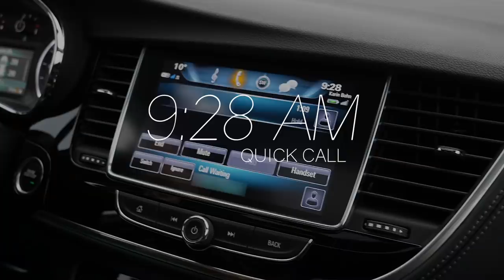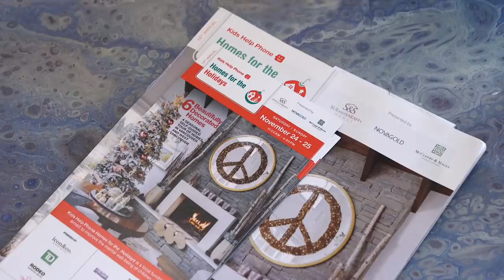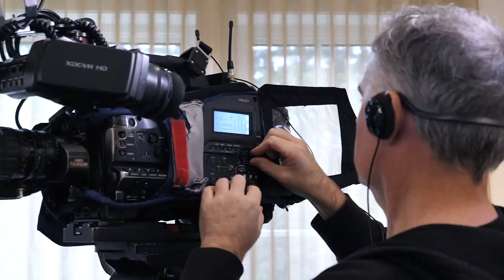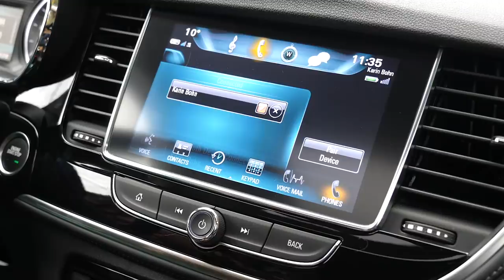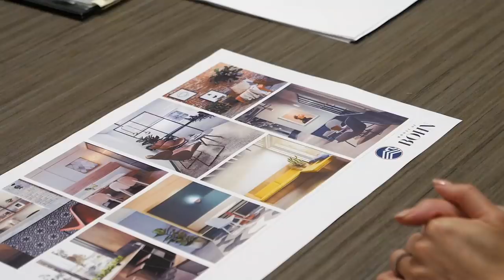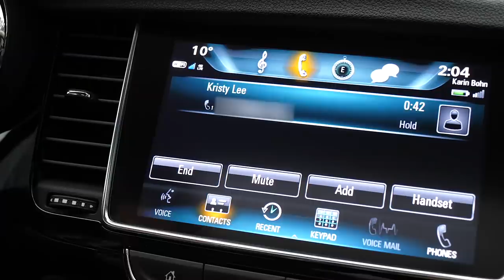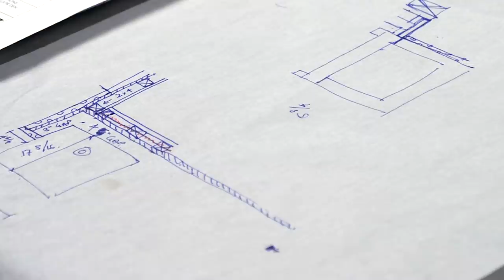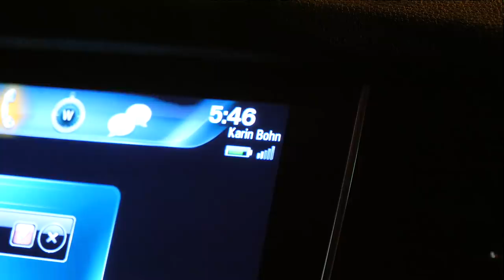HOLIDAY PRESS AND NEW OFFICE SPACE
xK

Far Orange - Real Close
About Ivy - This Year
Daniel Gunnarsson - The Move
Henyao - Time Keeps Moving On